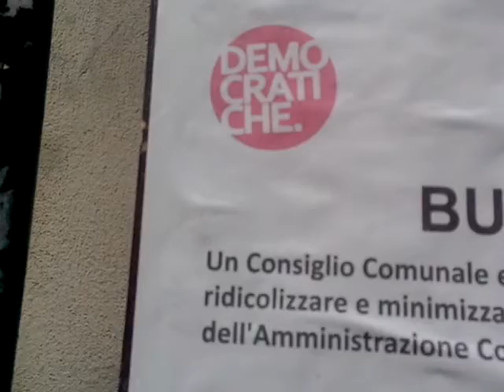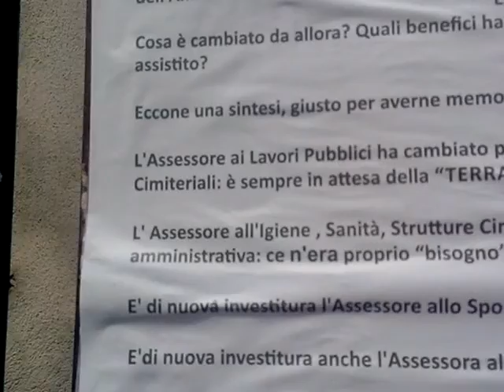BRUSCIANO: INIZIA UNA NUOVA STAGIONE DI VELENI?...O E' IL CLASSICO APPUNTAMENTO ELETTORALE ?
sembra strano che per giustificare la propria presenza sul territorio,bisogna aspettare sempre una scadenza elettorale,e per di piu',creandosi dei nemici,. e no,brusciano a ben altre tematiche da affrontare-